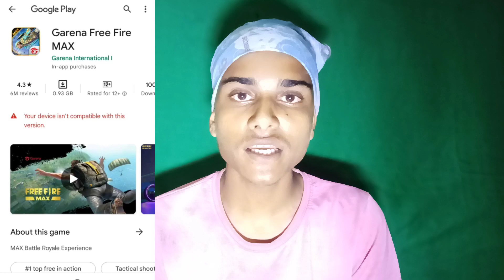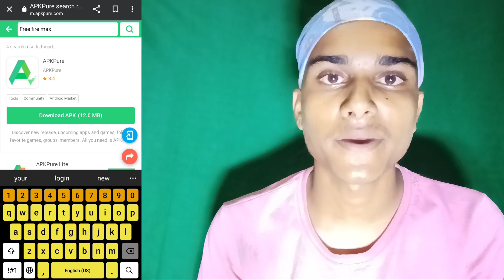FREE FIRE MAX YOUR DEVICE ISN'T COMPATIBLE | YOUR DEVICE ISN'T COMPATIBLE WITH THIS VERSION FF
Free Fire Max Download Problem | your device isn't compatible with this version free fire Max

Your Questions:
1. free fire max your device isn't compatible 2. free fire max your device isn't compatible problem
3. free fire max your device isn't compatible tamil
4. free fire max your device isn't compatible problem tamil
5. free fire max your device isn't compatible with this version android fix
6. free fire max your device isn't compatible with this version
7. free fire max your device isn't compatible with this version tamil
8. free fire max your device isn't compatible with this version solution
9. garena free fire max your device isn't compatible with this version
10. free fire max download problem your device isn't compatible with this version
11. how to download free fire max your device isn't compatible with this version
12. how to download free fire max your device isn't compatible with this version in tamil
13. your device isn't compatible with this version android fix free fire max malayalam
14. your device isn't compatible with this version android fix free fire max
15. how to fix your device isn't compatible with this version android free fire max
16. how to solve your device isn't compatible with this version
17. free fire max 18. ff max your device isn't compatible with thi
19. ff max your device isn't compatible with this version
20. ff max your device isn't compatible with this tamil
21. your device isn't compatible with this version android fix ff max
22. free fire max play store me nahi aa raha hai
23. free fire max play store me nahi aa raha hai
24. free fire max play store download problem

Your Questions:
Free Fire Max Your Device Isn't Compatible | Your Device Isn't Compatible With This Version FF Max